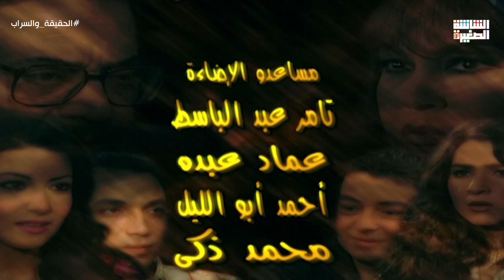تتر نهاية مسلسل "الحقيقة والسراب" غناء مدحت صالح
الحقيقة والسراب هو مسلسل مصري وتدور أحداث المسلسل حول امرأة متسلطة  لجراء أموالها طلقها زوجها وابتعد عنها وترك أولاده عندها ولكن إبنها الكبير رياض، والذي يموت في حادث سيارة يتزوج من ابنة جيرانهم القدماء في حارتهم الشعبية القديمه واخوه الأخر يتزوج ابنة زوجة ابيه واختهم مي عز الدين تتزوج عرفي من شاب يوهمها بانه يحبها وانه ثرى ويملك الكثير من المال ثم يتزوجها.

بطولة : فيفي عبده ، طارق لطفي، يوسف شعبان، طارق لطفي، مي عز الدين، مي عز الدين.
ﺗﺄﻟﻴﻒ:  سماح الحريري و سيد حجاب